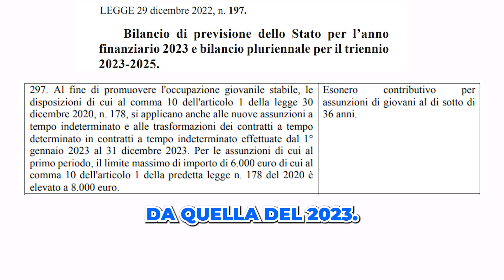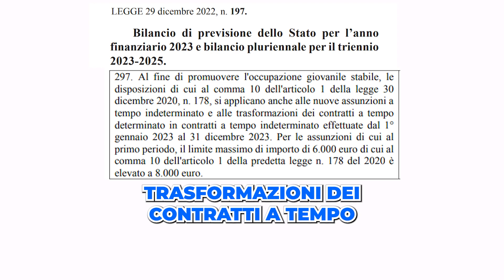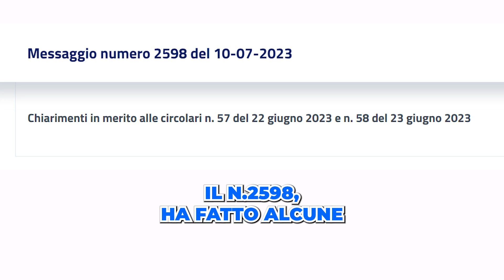Bonus assunzioni giovani under 36: le istruzioni INPS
In questo focus previdenza parliamo del cosiddetto bonus assunzioni under 36, una misura che era stata inizialmente introdotta dalla legge di bilancio 2020, e poi ripresa da quella del 2023.
- Bonus assunzioni 2023 per i giovani under 36
- Esonero contributivo under 36
- legge di bilancio
Se questo video ti è stato d'aiuto metti mi piace :)